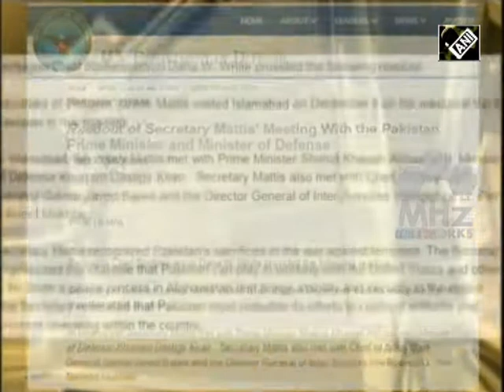Pakistan News - U S wants ties with Pakistan to move forward, says Defence Secretary Mattis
U.S. Defence Secretary James Mattis asked Pakistan to "redouble" efforts to confront militants operating from its soil as he met the country's top leadership on Monday. It was Mattis’ maiden visit to the country as the Defence Secretary.